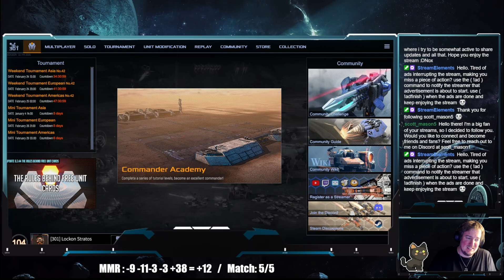Mechabellum #241 Range can be quite handy